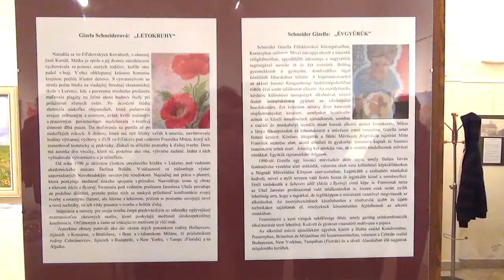Vernisáž výstavy Gizely Schneiderovej - Letokruhy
Mestské vlastivedné múzeum vo Fiľakove, 19. januára 2018.